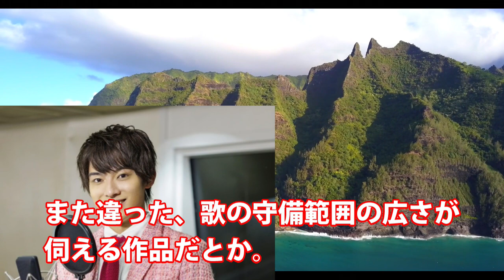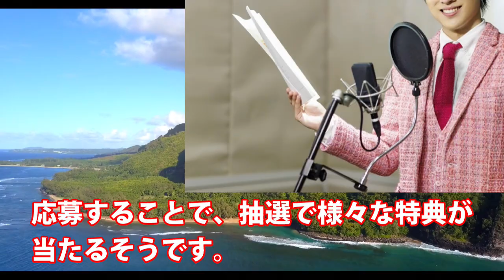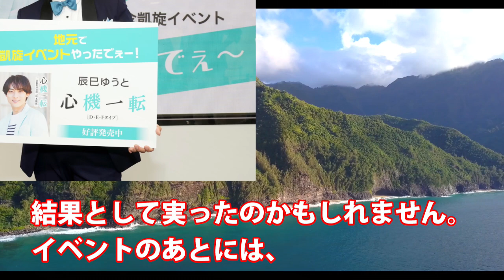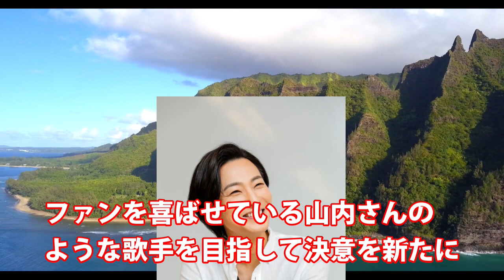辰巳ゆうとが新曲「心機一転」新装版発売イベントで“大先輩との思い出”語った言葉にファン驚愕！地元・大阪に凱旋や五月薫風特別公演と来月から御園座六月公演に辰巳ゆうと一座特別公演予定も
■関連動画■
氷川きよし・Kiinaの“現在の姿”に驚愕…故郷・福岡での暮らしや西寄ひがしの司会業と活動休止後の様子も

山内惠介が草刈民代に語った“衝撃の告白”に一同驚愕…マイヤ・プリセツカヤとの対談での言葉やアニメはなかっぱの新ED収録の「こころ万華鏡」新バージョンも